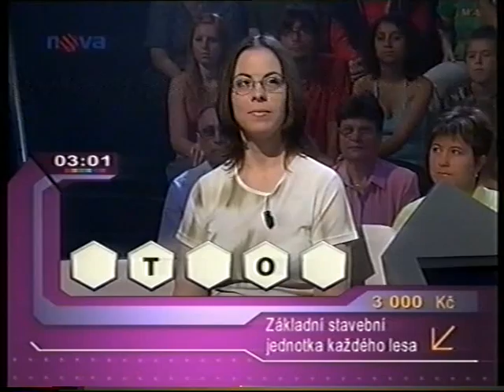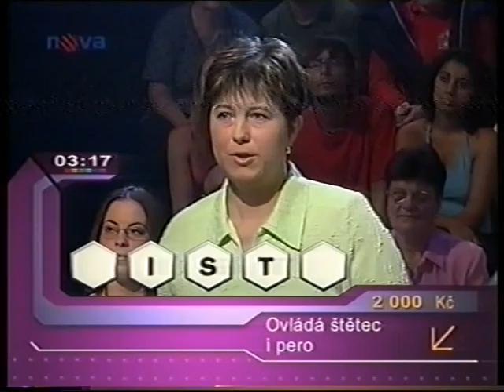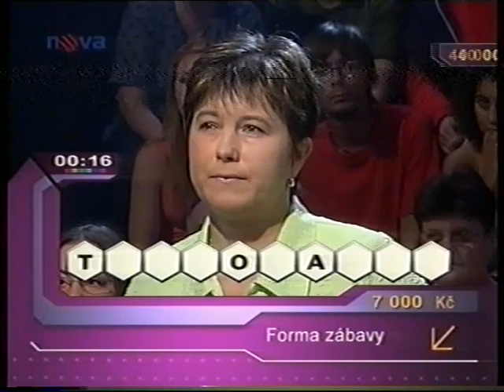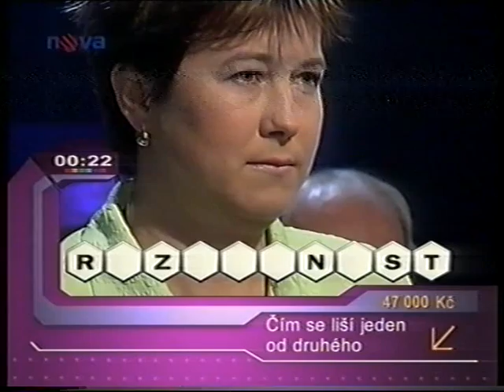Pálí vám to se mnou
Listopad roku 2005, soutěž Pálí Vám to na Nově za mé účasti